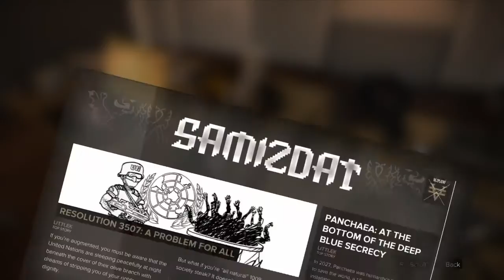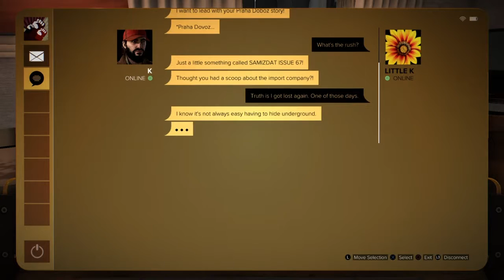Deus Ex ; SAMIZDAT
A side mission let's play.